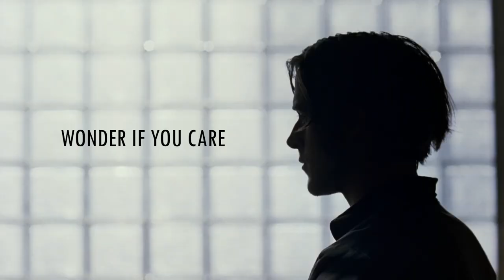"ℍ𝔼ℕℝ𝕐 𝕃𝔼𝕋ℍ𝕌𝕄" Edit | Wonder if you care - FlyingFish